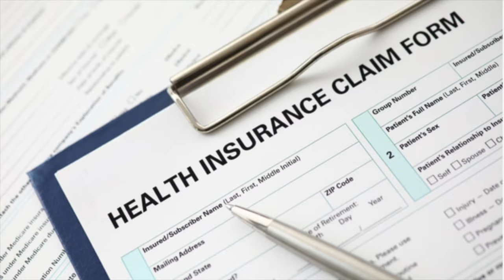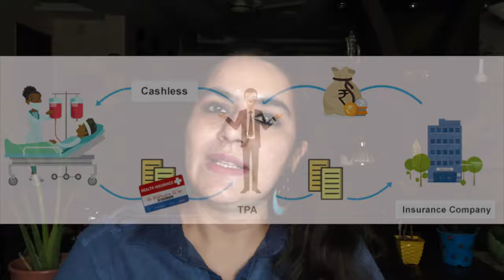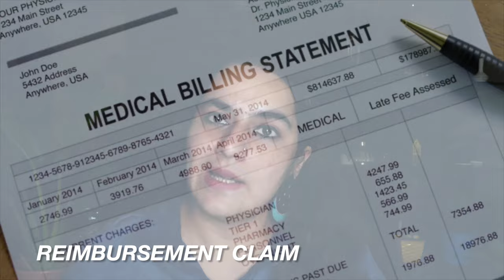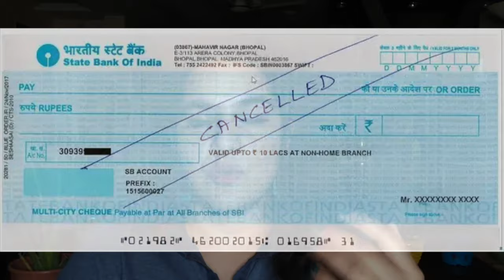Health Insurance Claim Process | Cashless Claim or Reimbursement Claim ? | Health Insurance 2022 🏥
Health insurance claim settlement is a procedure where a policyholder makes a request to his or her insurer in order to avail of the medical services listed under the health plan.

A health insurance policyholder can either get reimbursed or can opt for direct cashless treatment.
This video will help you understand both Cashless & Reimbursement Claim procedure in detail.
Hope this will make your Health Insurance Claim Settlement Smoother & Hassle Free. 😊

For any queries:
✅ TIME STAMPS:-
0:00  Introduction
0:46  How Cashless Claims work
4:17  Pre-Authorisation Treatment
5:02  Reimbursement Claim
6:09  Documents for Reimbursement Claim
8:55  Conclusion